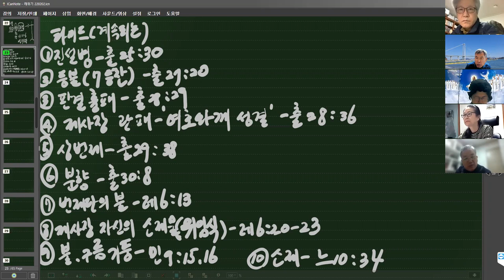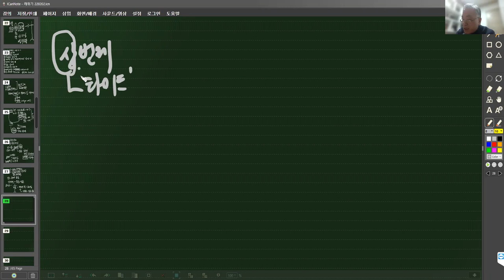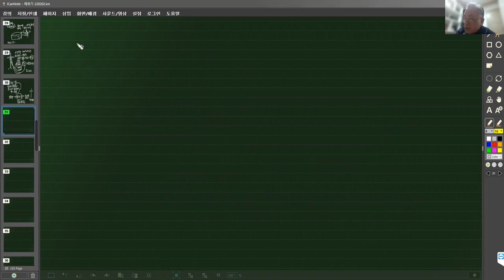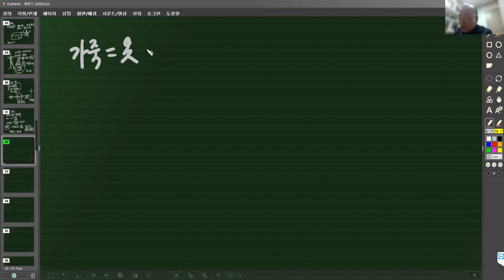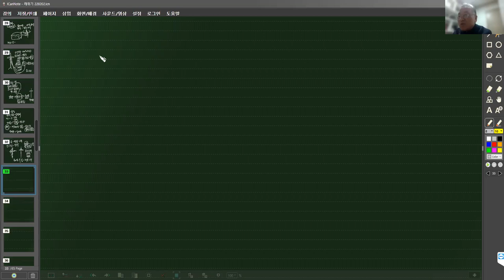성경여행 레위기 번제 홍요한